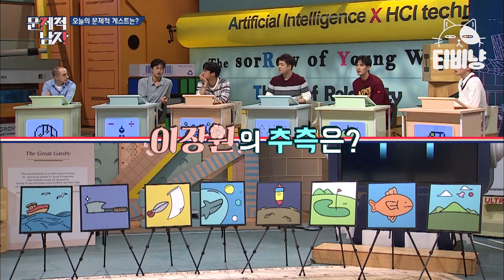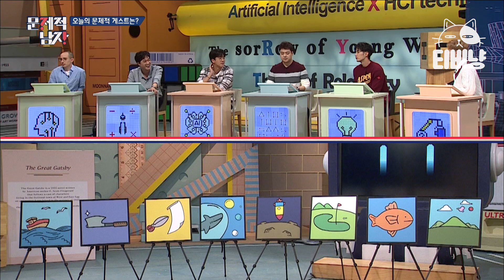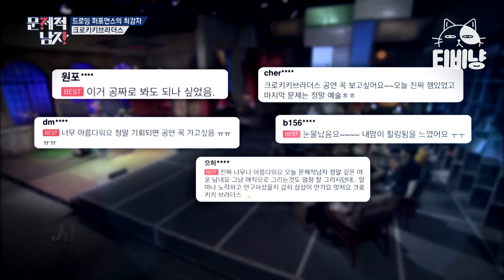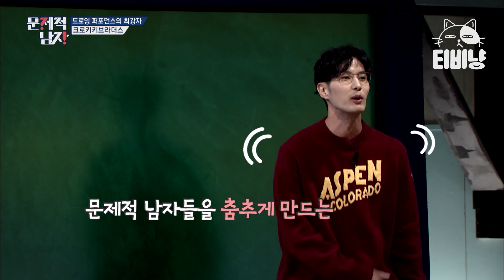[티비냥] 그림을 보고 생각나는 게스트? 스튜디오 오자마자 뇌풀기 제대로 시작하는 문남들🤣 게스트의 정체는? | 문제적남자 181016